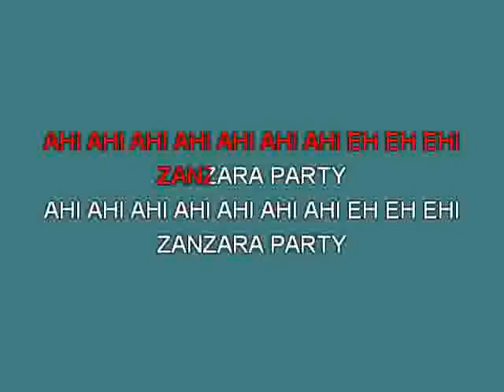Ridillo Zanzaraparty M Live [karaoke] [karaoke]